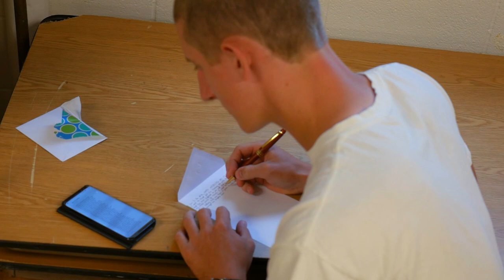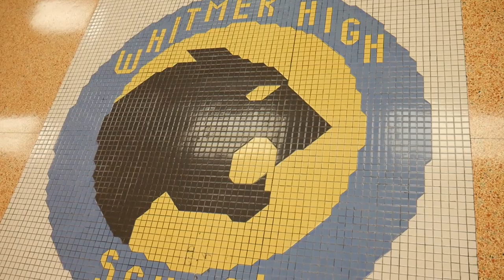Gregory and Kimberlee Schrock - Wedding Trailer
A highlight of Greg and Kim's wedding day!

CAKE Wedding Films